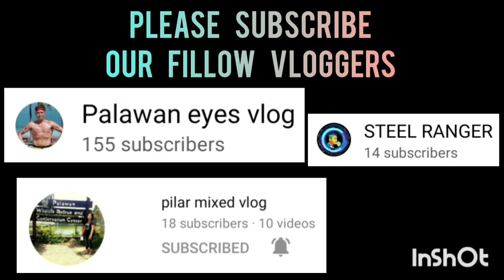SANJAY FERNANDEZ HIGHLIGHTS | BEST PLAYER OF THE GAME | JANUARY 23,2023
SANJAY FERNANDEZ HIGHLIGHTS | BEST PLAYER OF THE GAME | BANTAM DIVISION | SK SAN JOSE PPC AT SAN JOSE NATIONAL HIGH SCHOOL COVERED GYM | JANUARY 21,2023